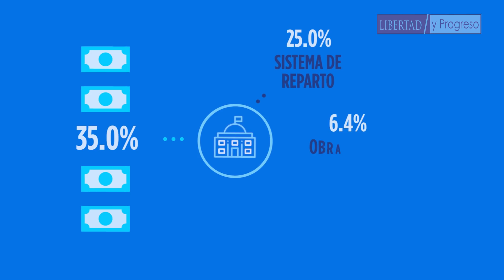JUBILACIÓN ESTATAL: La mayor ESTAFA de la historia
• Lee más sobre la gran estafa del Sistema Estatal de Reparto •

• Pensiones en Chile: jubilarse con el 78% del sueldo cotizando el 10% del sueldo •

• Agradecemos a la Fundación Friedrich Naumann y a RELIAL por el apoyo en la difusión de nuestros videos •